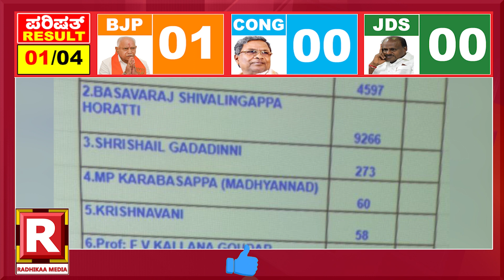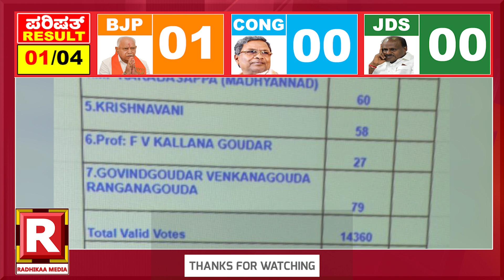ಹೊರಟ್ಟಿ ದಿಗ್ವಿಜಯಕ್ಕೆ #7000 ಬಲ! mlcelectionresult basavarajhoratti bjp siddaramaiah jds hdk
ದಳ ಕೋಟೆ ಕೆಡವಿದ ಫುಲ್ ಲೆಕ್ಕ!